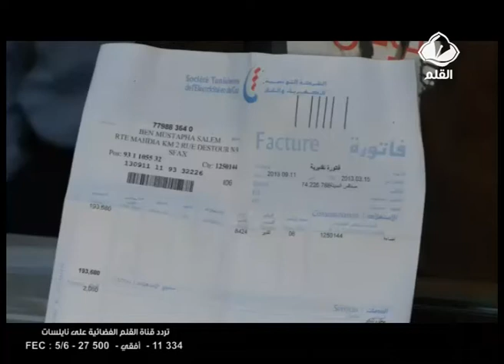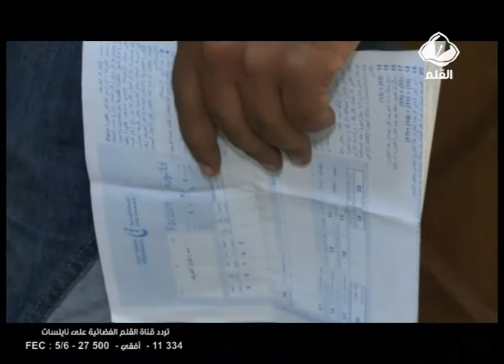فاتورة الكهرباء: غلاء في المعاليم و غموض في الفاتورة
تشكيات المواطنين من معلوم فاتورة الكهرباء و من الفاتورة التقديرية